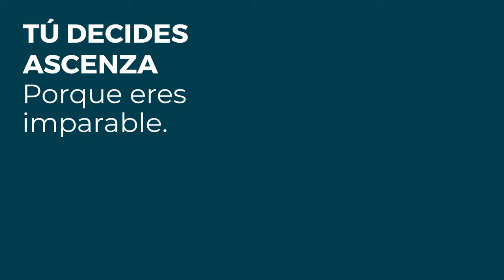¿Tienes cultivos de Viña y aún no conoces PREVATECT?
PREVATECT es un Polisacárido obtenido de la Quitina y sintetizado a partir de caparazones de crustáceos. Su modo de acción preventivo y efecto elicitor, crea una barrera física que protege a las plantas de nuevas infecciones.

100% adecuado para los programas de reducción de residuos, seguro para el aplicador y el medioambiente tanto para el uso en agricultura ecológica como convencional.